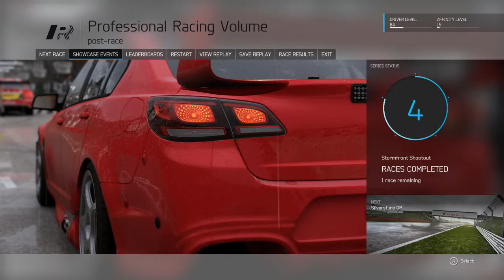Forza 6 - Professional Racing - Stormfront Shootout - V8 Supercars 4/5 (1st place)